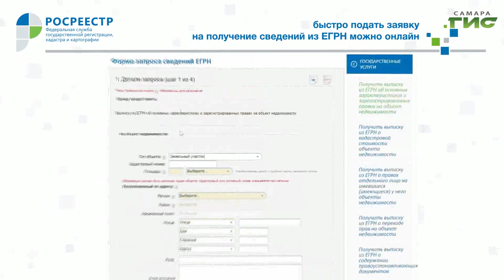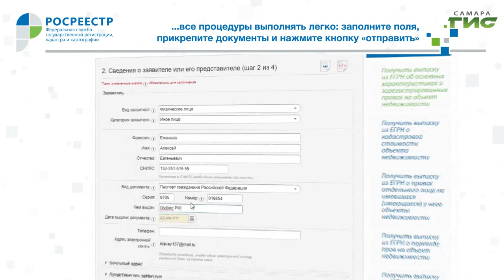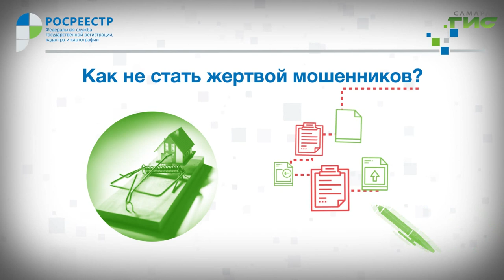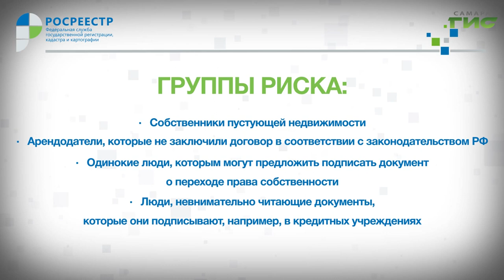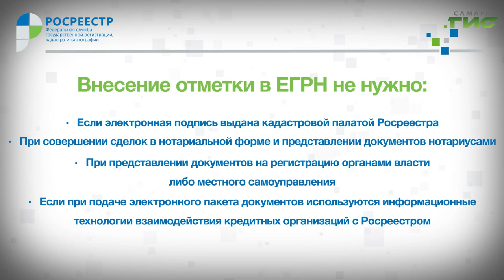"Гаражная амнистия" / "Город С" от 25.12.2020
Закон о "гаражной амнистии". Зачем оформлять в собственность гараж и какие документы для этого нужны? Как развивался рынок недвижимости в Самарской области в 2020 году? В программе "Город С" — заместитель начальника отдела Управления Росреестра по Самарской области Константин Минин.